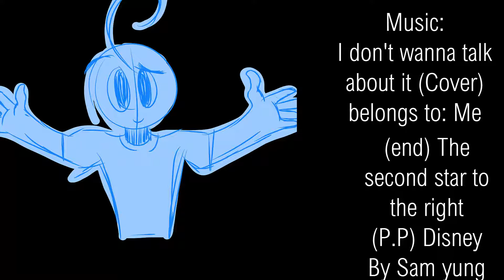[Tingi x Zed] - I don't wanna talk about it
Tingi and Zed are characters that I made up for something. You'll see in the future.

I'm sorry if it is too fast to understand what's actually going on...

So here, at first Tingi is looking at Zed and as he is he can't help but notice how zed is sad is all the time. Tingi tells Zed to take his hand and they walk. Tingi asks Zed why he is so sad. He tells Tingi that he doesn't want to talk about it. It's too sad. So Tingi lets go of Zeds hand and asks for a hug to make him happy. Zed is surprisingly excited that Tingi would want to hug him. because Zed has never been hugged before. Zed goes to hug Tingi but they are interrupted by a little girl( Cupcake) by saying hi to Tingi. Tingi waves back as the little girl runs off saying hi. Zed is sad that they got interrupted and the vibe was ruined. Tingi is sad that Zed is still not happy.
They sit down next to eachother and Tingi tells Zed to just tell him what's wrong. Zed gets flashbacks from when he was young and happy and laughing. Zed tells Tingi that he doesn't want to talk about it. Tingi gets up and walks away feeling as if he had failed at making Zed happy. Tingi is thinking about what would make Zed happy. Then he realizes how happy Zed was when Tingi went to hug him. Tingi stops, turns around to Zed and embraces Zed in a tight hug. When that ended, Zed was left happy.

Cheers.